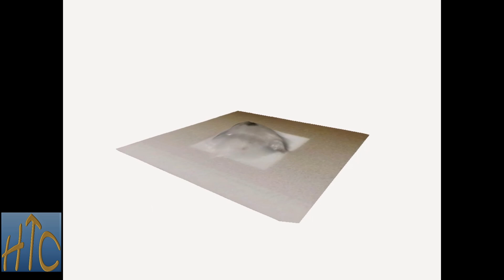jn0318 Hindenburg Duralumin Artifact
You will be able to explore and study this item in 3D on the following platform:

History Time Capsules is the first 3D educational website presenting a lot of fossils, minerals, and archaeological finds.

In that way you help us to continue sharing our work.

We present a fragment of Duralumin from the Hindenburg during the Interwar. All the information on the website with 3D View. Follow the link above.